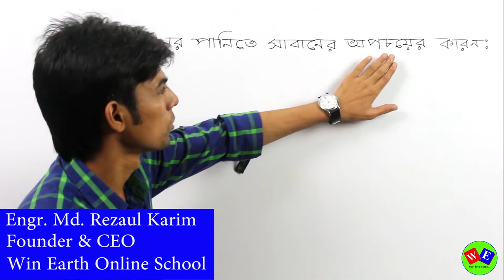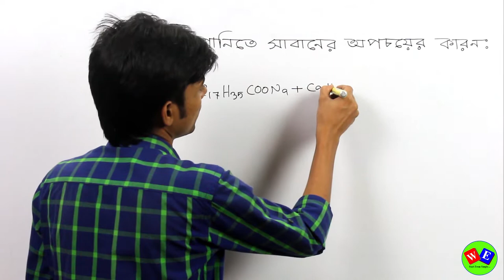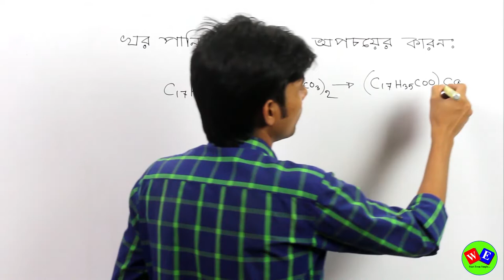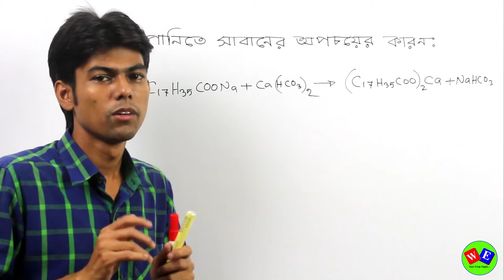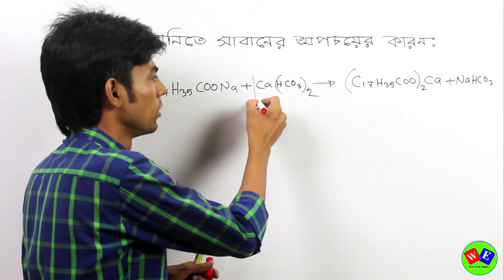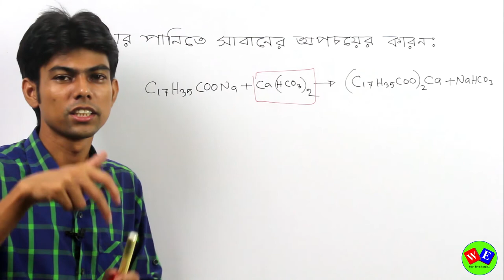Water (Part-03)। পানি । ডুয়েট ভর্তি পরীক্ষা । পলিটেকনিক । রসায়ন । Win Earth online School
বিষয় : Water (Part-03)। পানি । ডুয়েট ভর্তি পরীক্ষা । পলিটেকনিক । রসায়ন । Win Earth online School